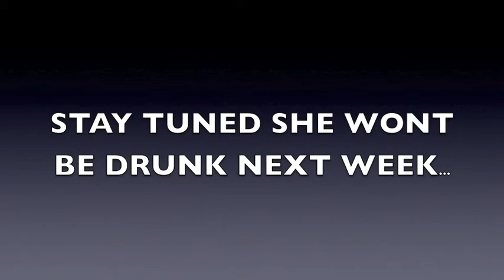BCN FIRST EDITION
news fo and about broke crakkas..